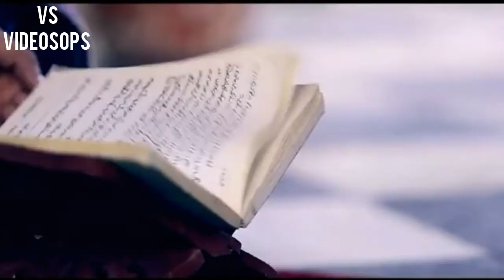"Yaad Ve" song by Bali Dhillon -WhatsApp Status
Bali Dhillon song "yaad ve" - WhatsApp Status